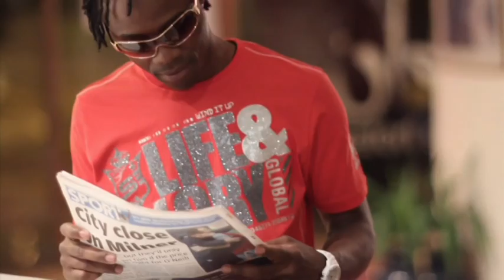Clarkz - Sweetest Time (Official video)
Clarkz aka Fresh P brings to you another HIT single (SWEETEST TIME)